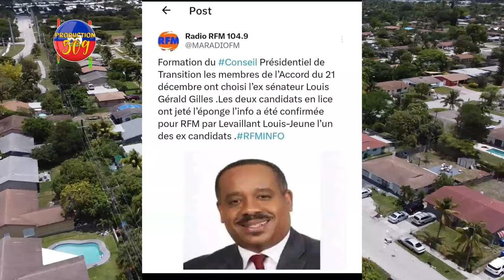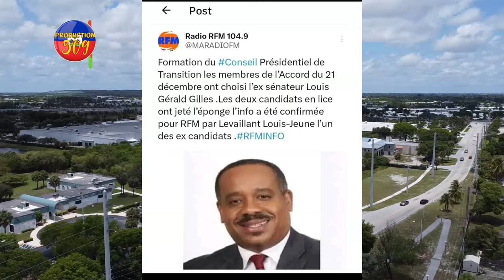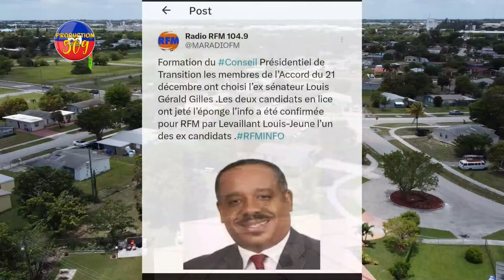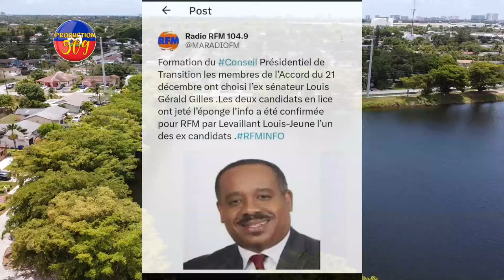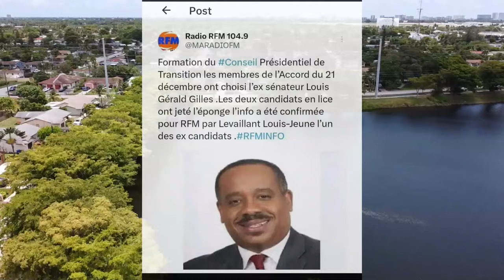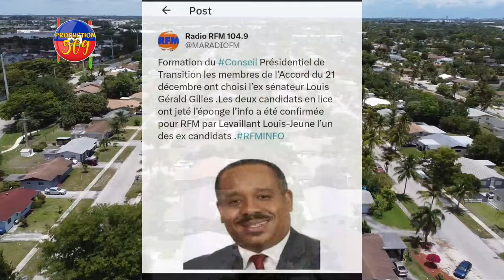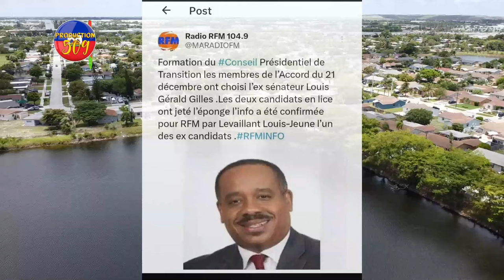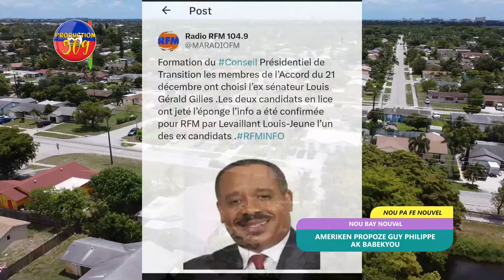Ameriken Propoze GUY PHILIPPE ak BABEKYOU Pou REZOUD Kriz la